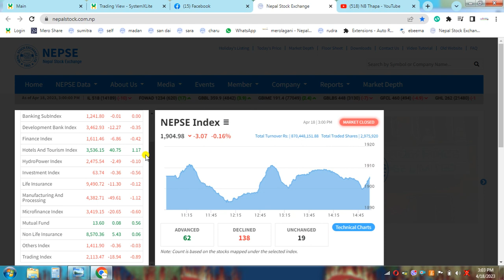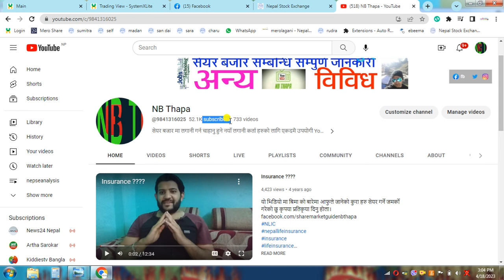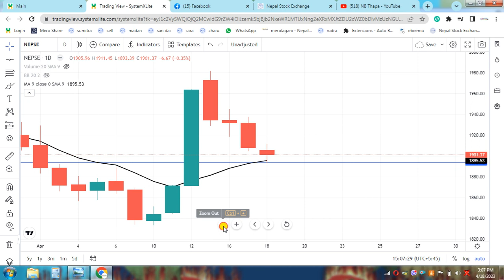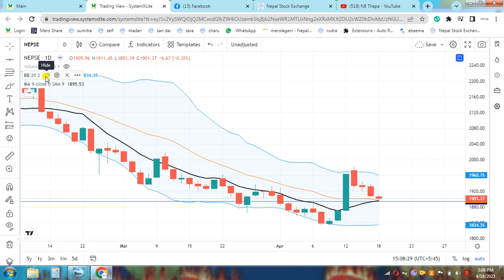Nepse Daily Update//Stock Analysis Nepal